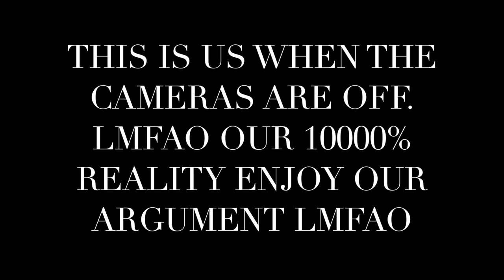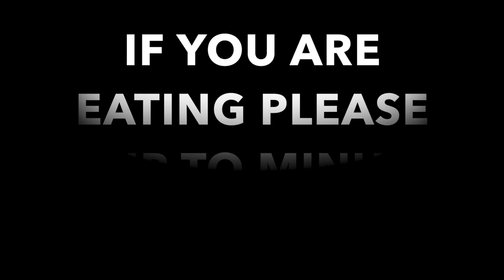The Smoothie Challenge | The Best Smoothie Recipes | The DNA Family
Hey DNA Family we are back with a brand new Video. WATCH TILL THE END FOR THE FUNNIEST PART OF THE VIDEO.

Remember We post Every, MONDAY, WEDNESDAY, FRIDAY.

Stalk Us
Nancys Instagram